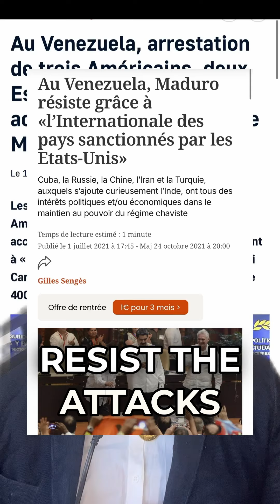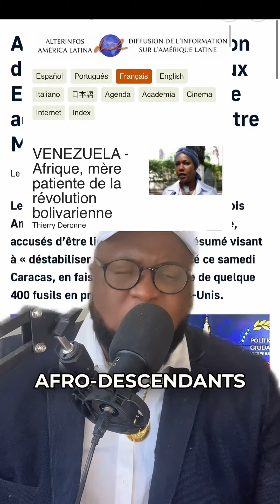Venezuela 🇻🇪 | Des mercenaires américains, français, espagnols et tchèques,ont été arrêtés